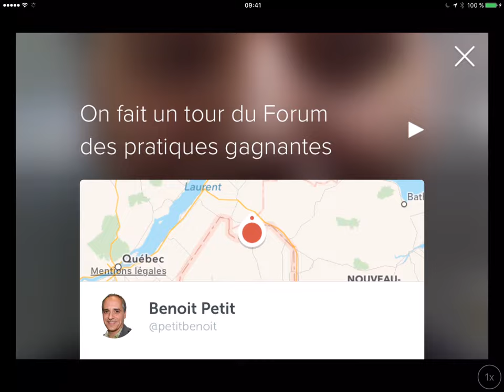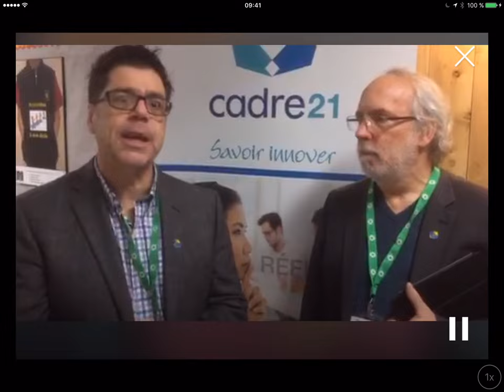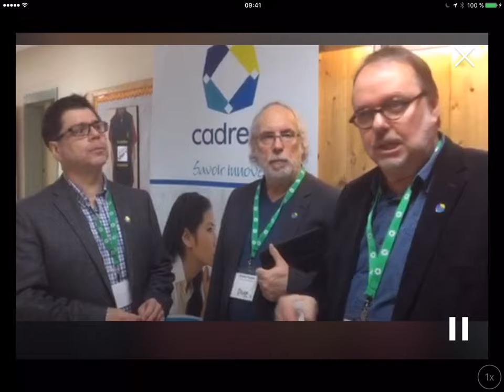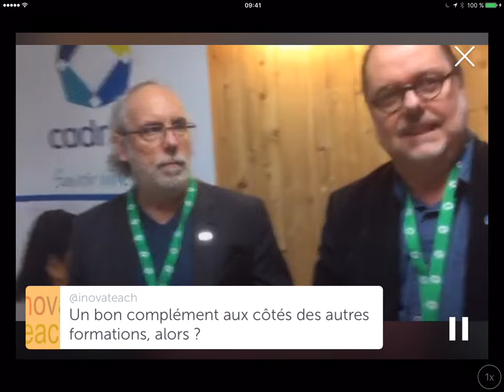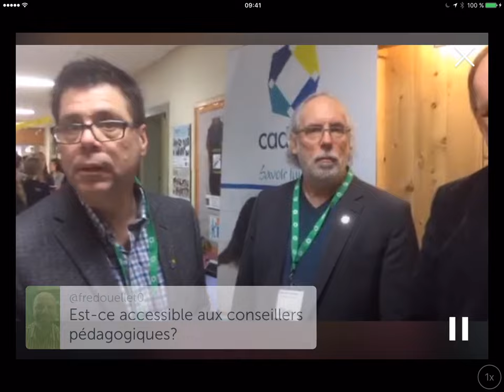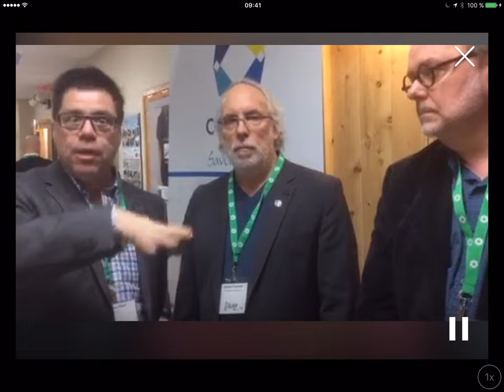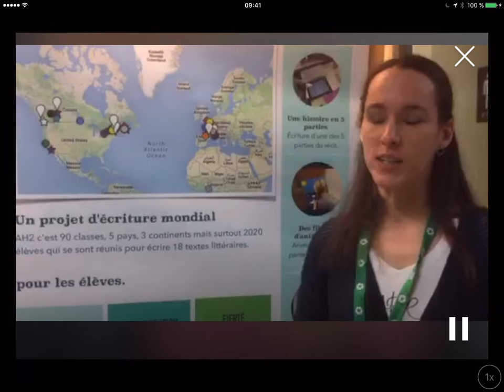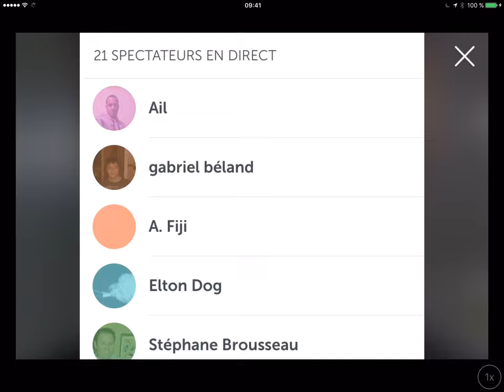Clair 2016 – Cadre 21 et Anime-Histoire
Colloque de Clair 2016
Diffusion Periscope au forum des pratiques gagnantes pendant le colloque Clair 2016 du Centre d'apprentissage du Haut Madawaska dans le village de Clair au Nouveau-Brunswick par Benoit Petit.

Deux entrevues :
1- Cadre 21 avec Jacques Cool, Normand Brodeur et Claude Frenette
2- Anime-Histoire avec Julie Chandonnet et Karine Riley